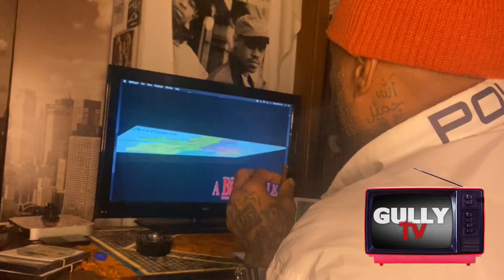Murder Unit 4 “A Bronx Tale” The final Chapter coming soon … A Gully Tv Original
BUY MY NEW BOOK
"SOMETHING'S I BEEN THRU"

FOLLOW US ON ALL SOCIAL MEDIA PLATFORMS AND OUR ONLINE MAGZINE